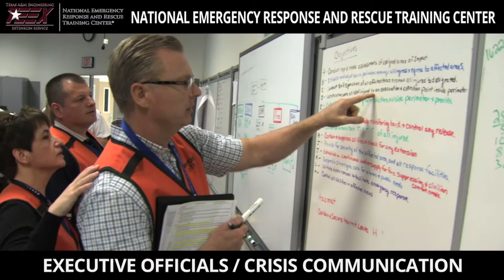2017 NDPC VIDEO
This outreach video showcases the National Domestic Preparedness Consortium member organizations (TEEX/NERRTC, NMT/EMRTC, LSU/NCBRT, CTOS, UH/NDPTC, TTCI/SERTC, and CDP) and their core competencies and capabilities.